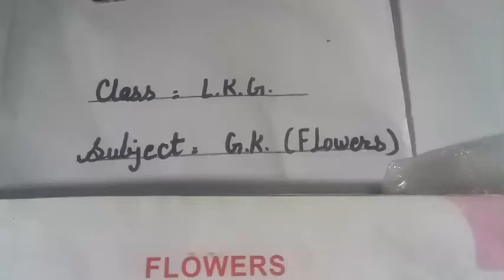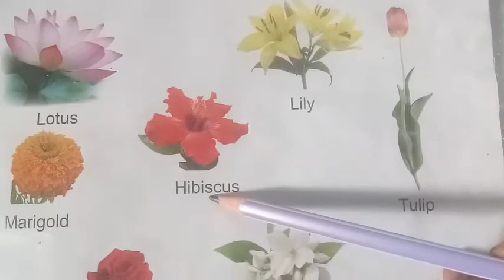Class- LKG, Sub.- Gk (flowers name) By- Munni Soni